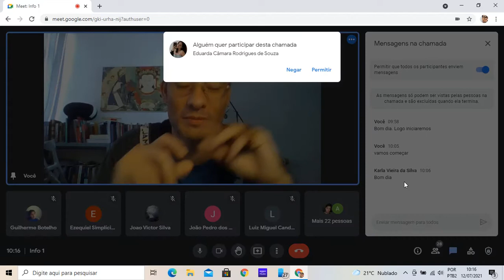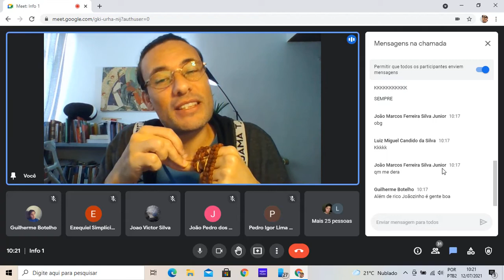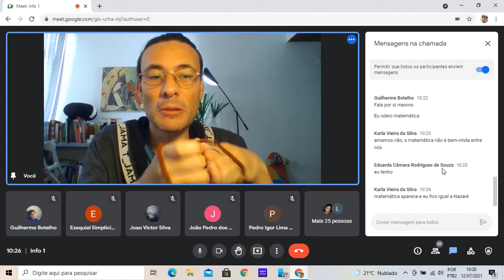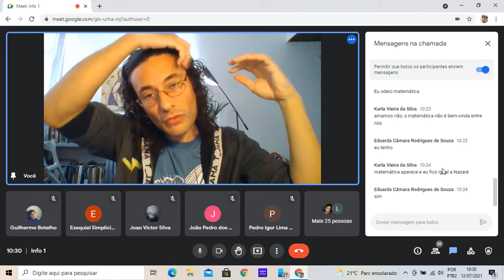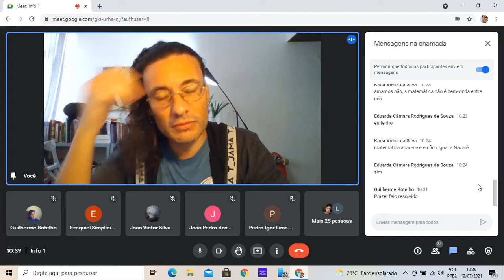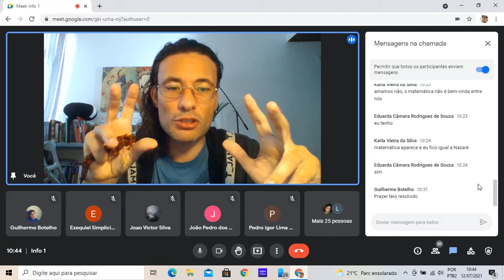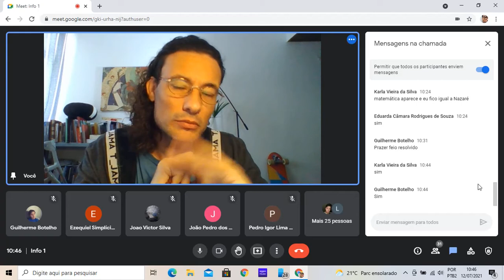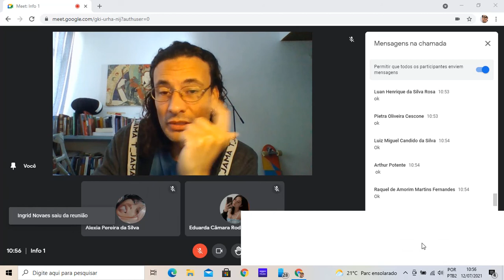Sentimentos filosóficos (parte 1)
Encontro síncrono com as turmas de Info 1 em 12/07/21.
Tema: Sentimentos filosóficos - filosofia e sentimentos, razão x sentimentos x emoções e paixões, a centralidade dos sentimentos na nossa sociedade.